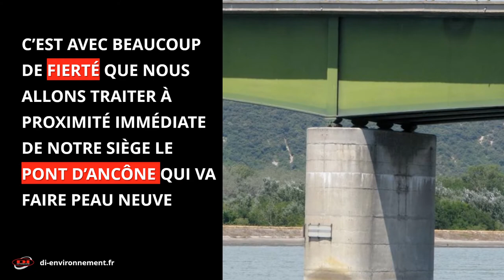DI Environnement : Pont d'Ancône (26)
Chantier de traitement de surface sur le pont d'Ancône dans le département de la Drôme.
DI Environnement est également votre partenaire en traitement de surface et remise en peinture
Nous sommes membres du GEPI, référencés à l’OHGPI et disposons de personnel certifié ACQPA.
C’est avec beaucoup de fierté que nous allons traiter à proximité immédiate de notre siège le pont d’Ancône qui va faire peau neuve
Cet ouvrage d’art de 180 mètres de long inauguré en 1957 sera confiné à partir du mois de juin 2021 pour être déplombé et recevoir sa nouvelle peinture anticorrosion.